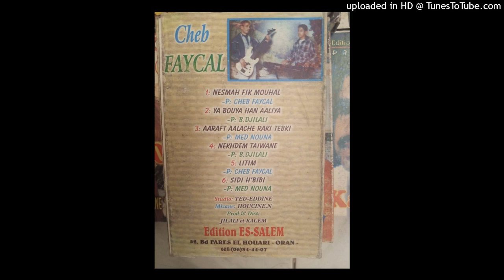FAYCAL - 04-AARAFT AALACHE RAKI TEBKI